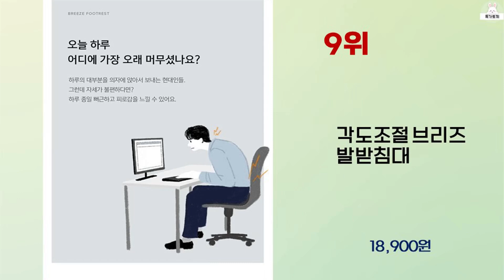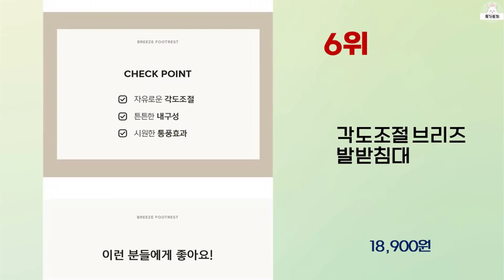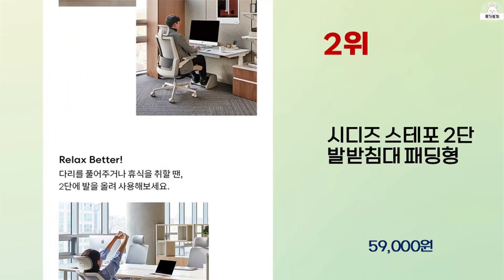2024년 상반기 가성비 좋은 발받침대 BEST 10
2024년 상반기 가성비 좋은 발받침대 10가지를 소개해드립니다.

10위 : DSP PIO 2단쿠션 발받침대 기본형, 그레이

8위 : 피치트렌디 풋쉬풋쉬 발받침대 사무실 사무용 발받침 컴퓨터 책상

7위 : DSP PIO 2단 쿠션 발받침대 기본형, 네이비

5위 : DSP PIO 2단 쿠션 발받침대 패드형, 그레이

3위 : 다니카 스툴풋 2단 발받침대 JD-002, 블랙

2위 : 시디즈 스테포 2단 발받침대 패딩형

1위 : 다니카 스툴풋 2단 발받침대 JD-002, 그레이

 감사합니다